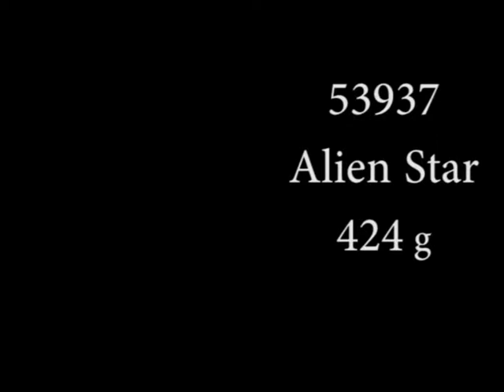VUU53937 Alien Star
Veelkleurig staartvuurwerk met stereffecten.
- Blue Stars, Coco Red Tail
- White Glittering, Crackling
- Brocade Crown Red and Blue Star
SAS: 424gr
H: 40-50m